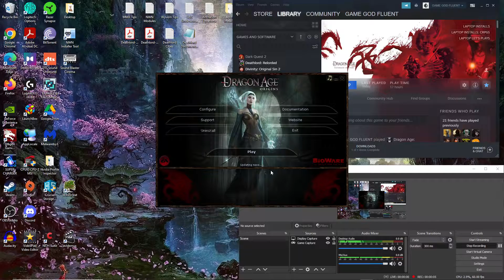Let's Play Dragon Age: Origins - Ultimate Edition - Ep. 21 - Entering & Fighting Thru The CASTLE!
TOUGH fights in this ep, let's see how we fare against some undead! :)...